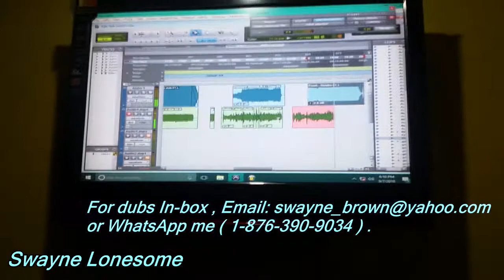Merciless - War Dem Want - Dubplate